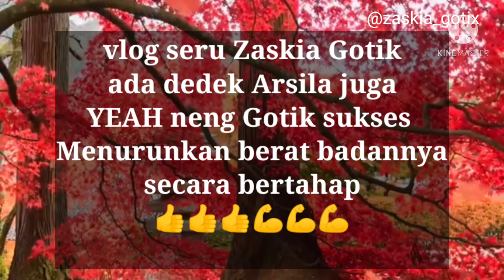Zaskia Gotik Sukses Menurunkan Berat Badan || Dedek Arsila Main Sama Momy Gotik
Zaskia Gotik Sukses Menurunkan Berat Badan
Dedek Arsila Gemes Banget

support @zaskia_gotix

support @zaskia_gotix